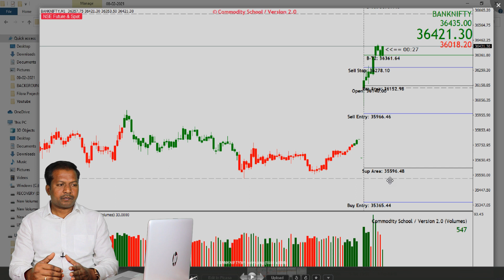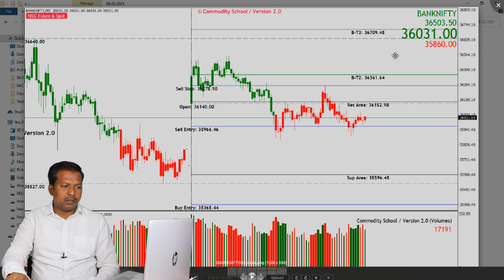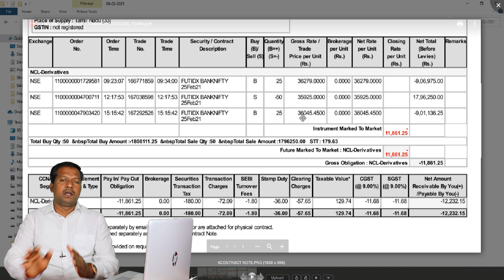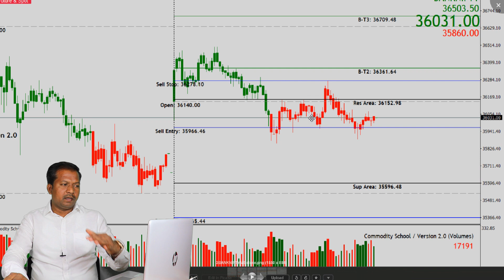BANKNIFTY LIVE TRADE Video | 8th FEB